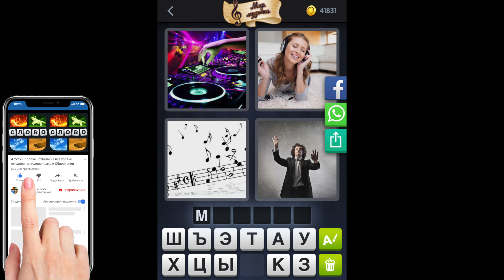4 фотки 1 слово - Мир музыки - 01.01.2021 - Ответы Ежедневная Загадка - Январь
4 фотки 1 слово Ответы Ежедневная Загадка Мир музыки Январь 2021